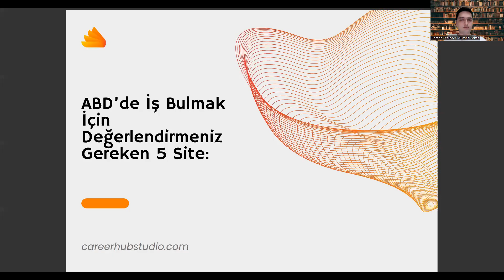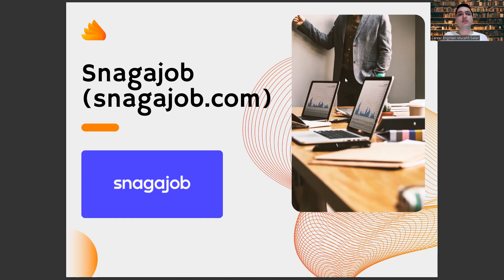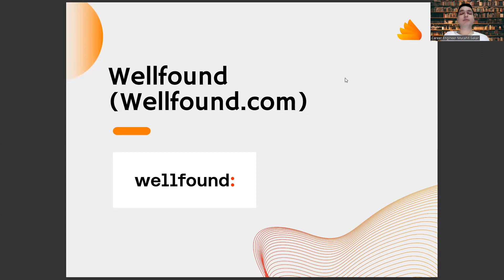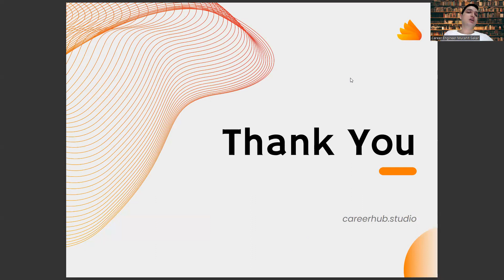Bilgi ve Belge Yönetimi Mezunlarına Amerika'da İş Bulmak İçin 5 Site Önerisi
ösym,
havacılık yönetimi,
bilgi ve belge yönetimi okuyanlar,
türkiye haritası,
ea bölümleri,
çalışma ekonomisi ve endüstri ilişkileri,
ösym giriş,
yök atlas,
bilgi ve belge yönetimi taban puanları 2022,
bilgi ve belge yönetimi taban puanları 2023,
yönetim bilişim sistemleri,
bilgi ve belge yönetimi atama puanları,
kütüphanecilik bölümü,
eşit ağırlık bölümleri,
türkiye haritası,